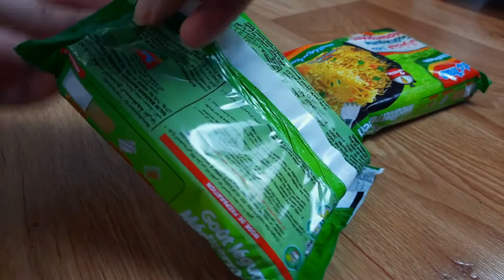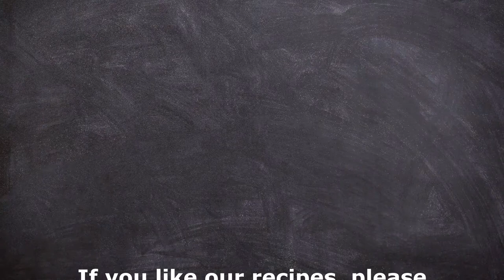أحسن وألذ طريقة لعمل اندومي بالخضار في البيت/ وصفة مغدية وسريعة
جرب وصفاتي وشارك تجربتك في قسم التعليقات

 وانقر فوق الجرس حتى لا تفوتك أي من مقاطع الفيديو الخاصة بي الجديدة